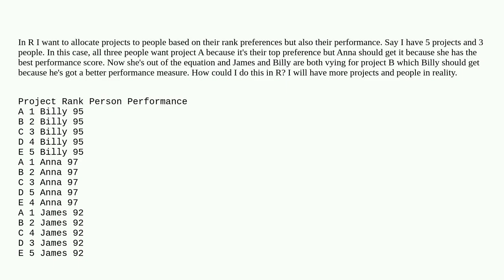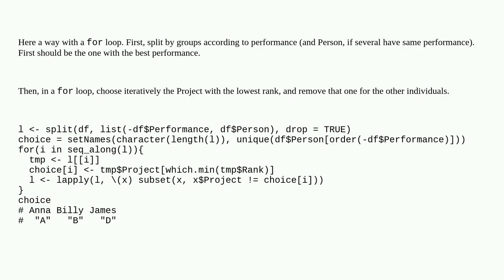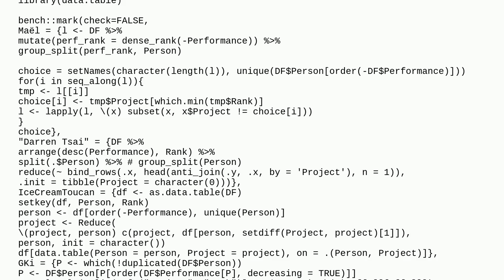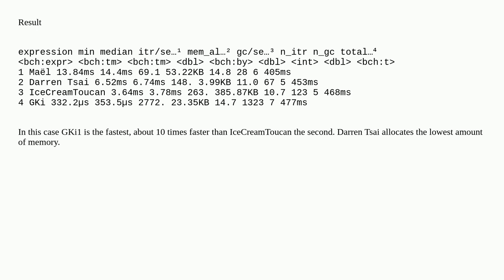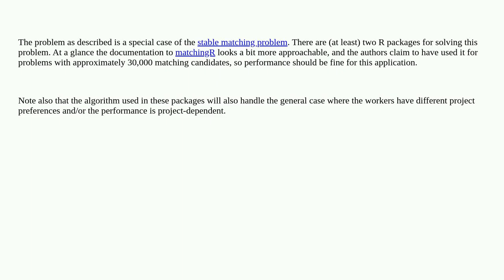How to weight a list of ranks by a numeric value by individual in R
A special thanks goes out to the community

  ranking r weighted